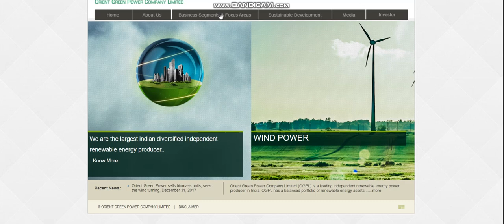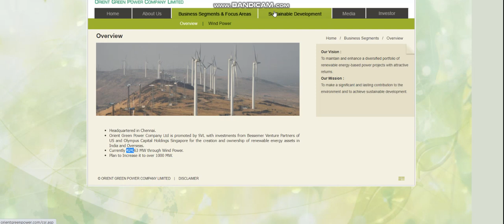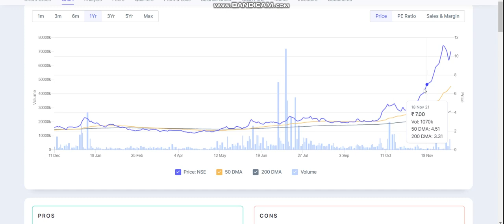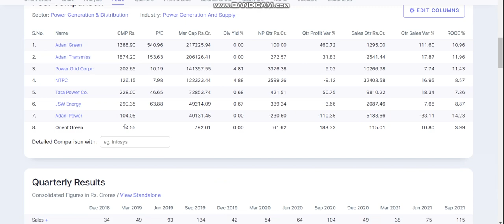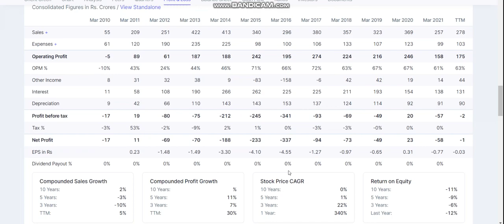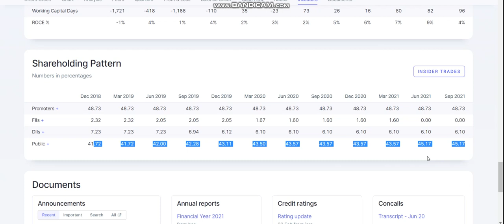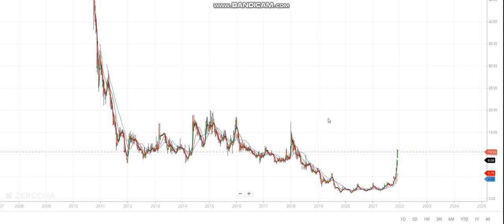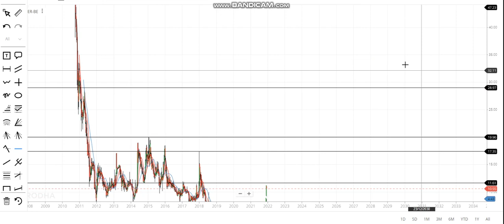Multibagger Penny Share below Rs-10 का Penny Share Renewable energy stock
greenpower Multibagger Penny Share below Rs-10 का Penny Share Renewable energy stock

1. MACD Chart
2. RSI Index
3. MACD Indicator
4. Intra day trader
5. Swing Trading
6. Positional Trading
7. Technical Analysis
8. Signal Line
9. Shooting star
10. Nifty Chart
11 Rising Wedge
12. Future and options
13. Put-call ratio
14. option chain analysis
15. call writer
16. put writer
17. call holder
18. put holder
19. call option
20. put option
21. Futures
22. Options
23. Nifty BEES
24. 50 days EMA
25. 50 days SMA
25. 200 days EMA
26. 200 days SMA
27. bullish
29. Nifty falls
30. Nifty
31. Nifty bank
32. Moving Average
33. Exponential moving average
34. Weekly review
35. Fear of missing out
36. FOMO
37. Margin par interest
38. New Pledge Margin System
39. What to do about Yes Bank
40.  LIC IPO